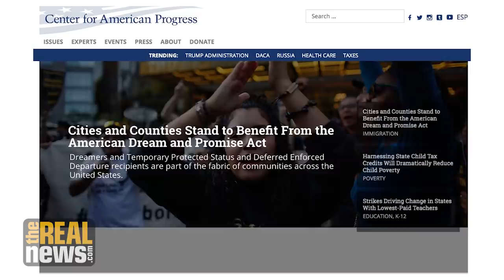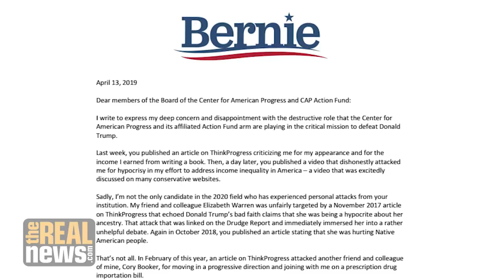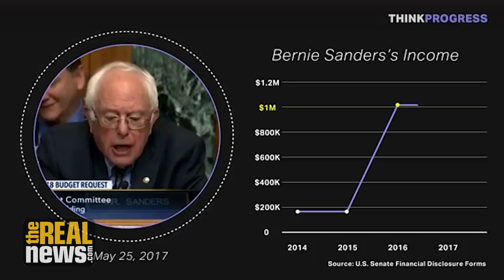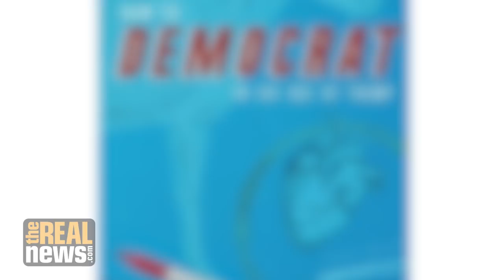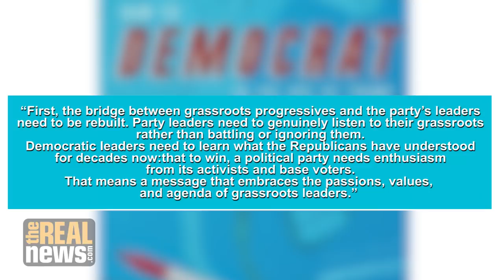Does The Center for American Progress Want to Stop Progressives In 2020?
Is the Center for American Progress really interested in pushing bold progressive ideas for the American people, when they make questionable claims about America’s favorite progressive candidate, Bernie Sanders? We discuss the issue with Mike Lux